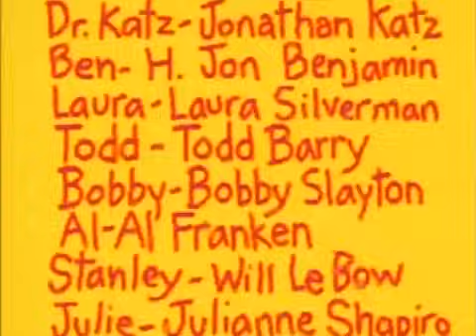Dr Katz S04E06 Sharon Meyers